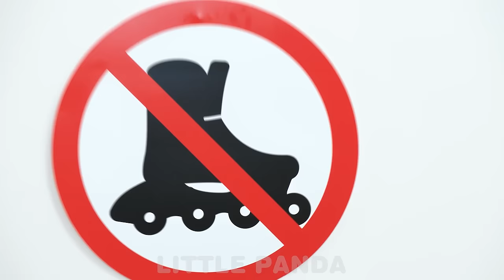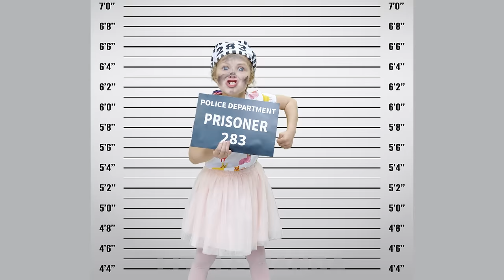Baby Lily Pretend Plays Wash Your Hands | Kids Stories About Washing Your Hands!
Baby Lily pretend plays and learns about washing her hands! These fun stories for kids will help them learn the importance of washing their hands. Enjoy!